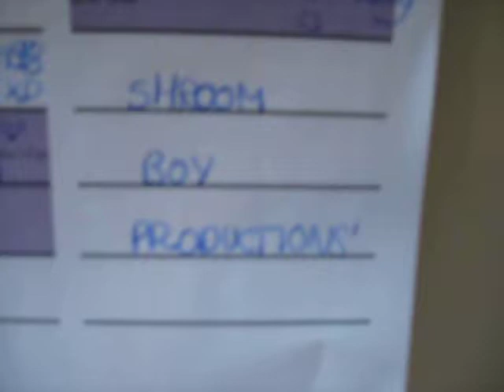The Roly Mo Show